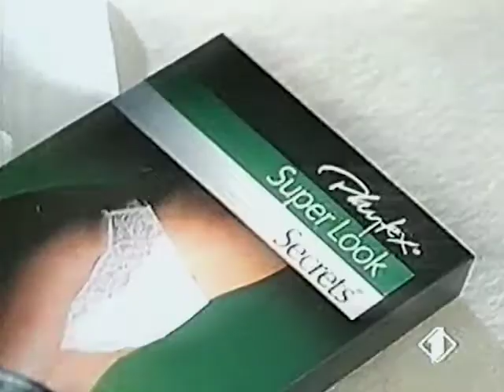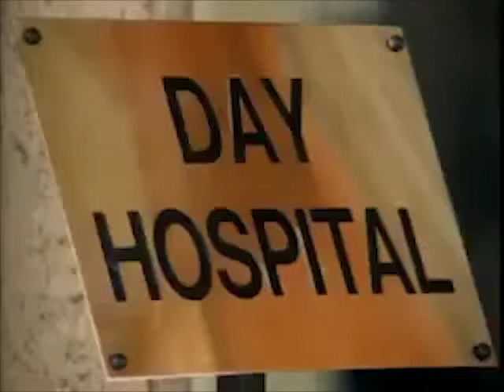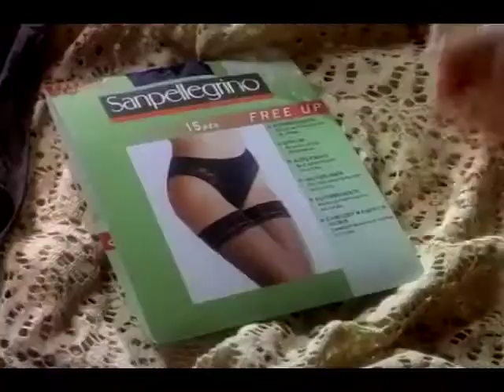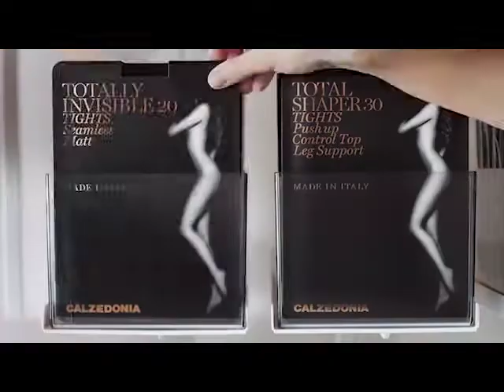Compilation Spot Calze e Intimo - Pubblicità anni '80 '90 2000 [ITA]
Alcuni spot potrebbero avere una musica diversa dall'originale per non incappare in problemi di copyright qualora questo video venga trasmesso su Twitch o piattaforme simili

Si ringraziano tutti i canali da cui sono stati presi i filmati presenti in questo video e vi consiglio di andare a visitarli perché lì troverete molti video interessanti